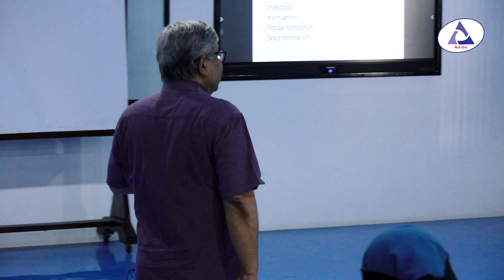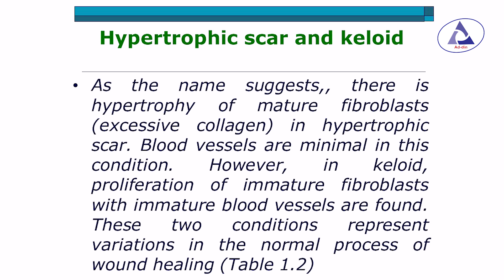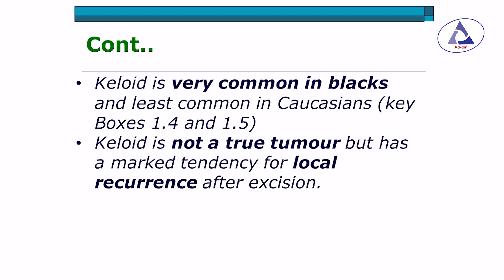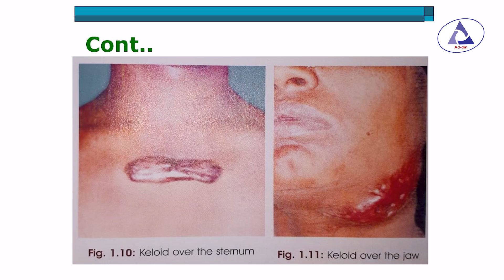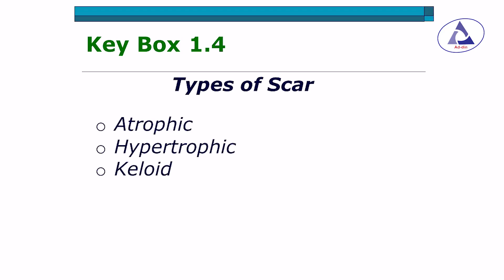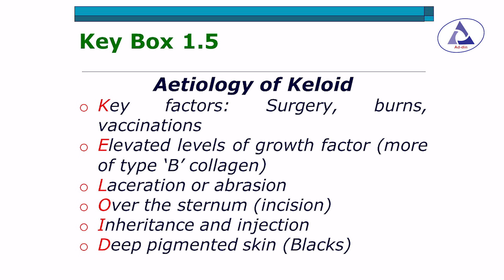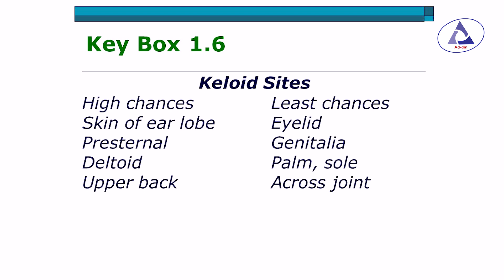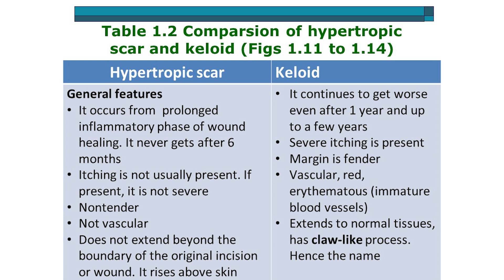Ulcer, Part-1 II Prof. Dr. S. M. Abu Ahsan II Dept. of Surgery II ASWMC II Ad-din Sakina Medical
Ulcer, Part-1 II Prof. Dr. S. M. Abu Ahsan II Dept. of Surgery II ASWMC II Ad-din Sakina Women's Medical College, Jashore

Prof. Dr. S. M. Abu Ahsan
Professor & Head
Department of Surgery
Ad-din Sakina Women's Medical College, Jashore